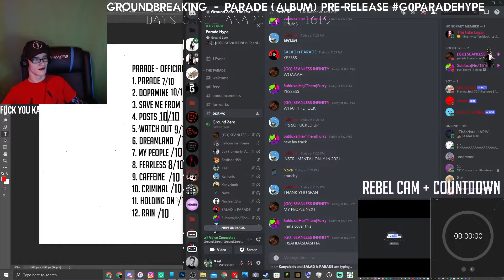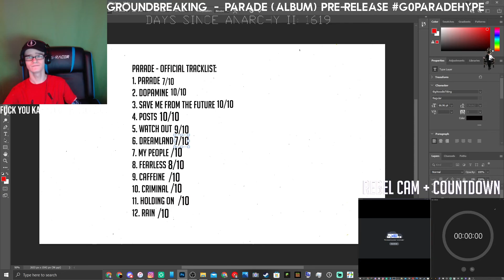Dreamland - Kael Reaction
Kael reacts to: Groundbreaking - Dreamland